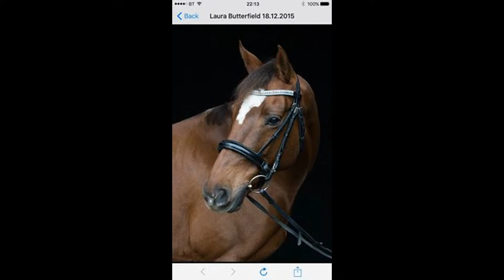January 2016 Class 7 Prettiest Mare Entries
The Mane Show - Equestrian Showing Online - Win rosettes and prizes without leaving the yard